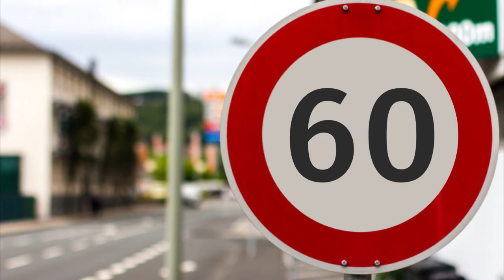Прокуратура разъясняет:Повторное нарушение ПДД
Федеральным законом усилена уголовная ответственность за нарушение правил дорожного движения лицом, подвергнутым административному наказанию. В группе риска – водители, которых уже ранее привлекали к административной ответственности. Третье такое нарушение обернется уже уголовной статьей, а не очередным крупным штрафом.